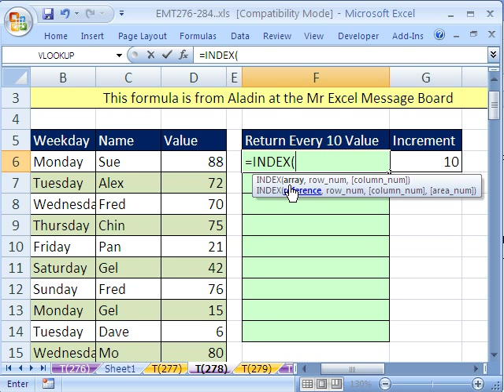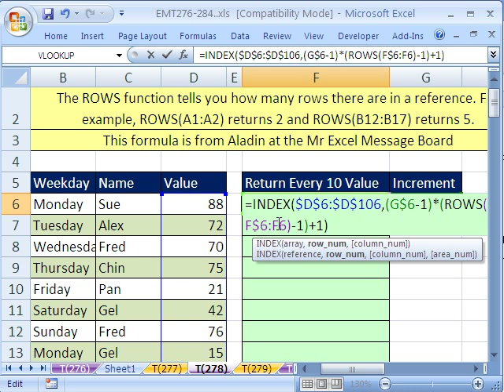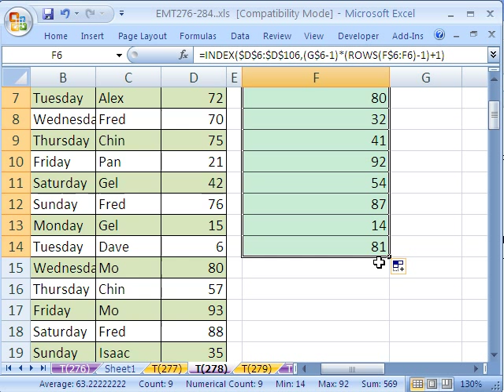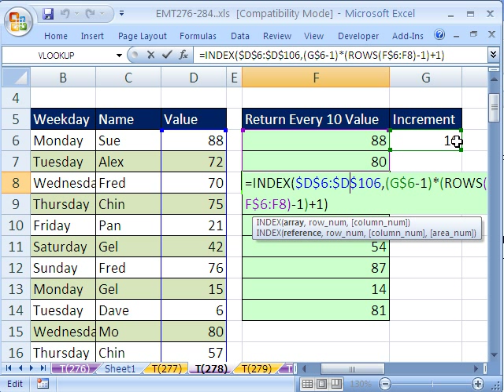Excel Magic Trick # 278: Return Every 10th Value w Formula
Use INDEX and ROWS functions in formula to Return Every 10th Value w Formula and place them in a column. Aladin at the Mr Excel Message Board gave us this trick.